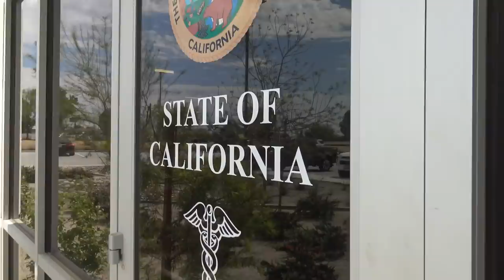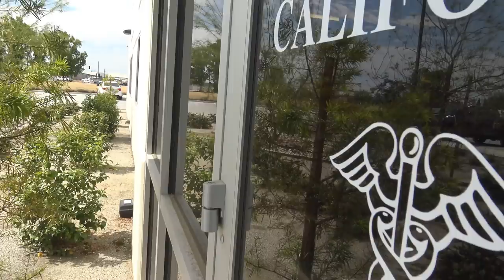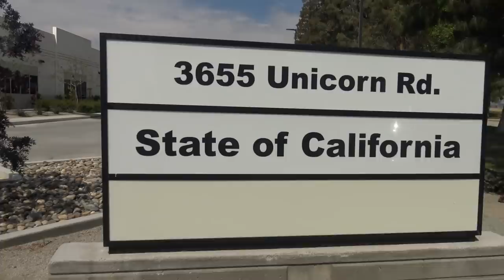Prt. 2 CHP Tyrants Kick Me Out Of State Building; Backing Up Buddies Instead -1st Amendment Audit